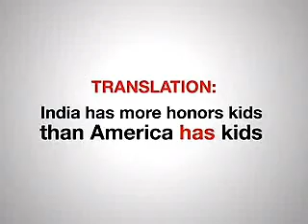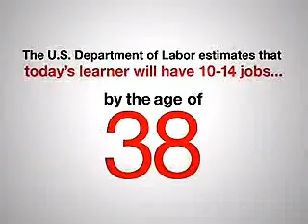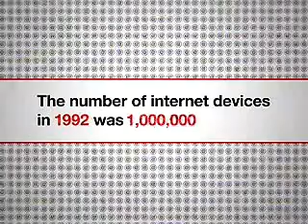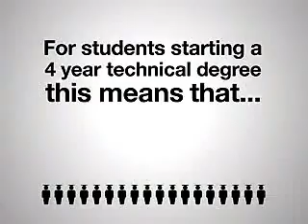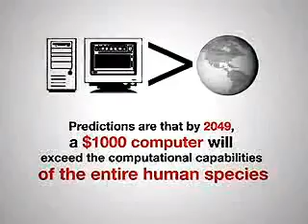Did You Know You Can Help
Someone close to you needs your help. If everyone did a little, together we could make a HUGE difference. CharitableAuctions.info is where you can start. Make a difference today!